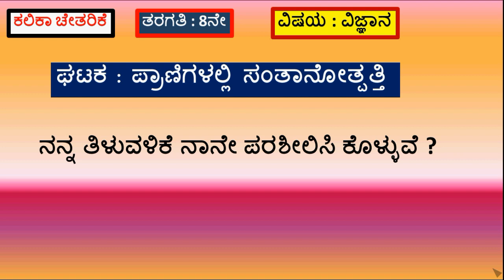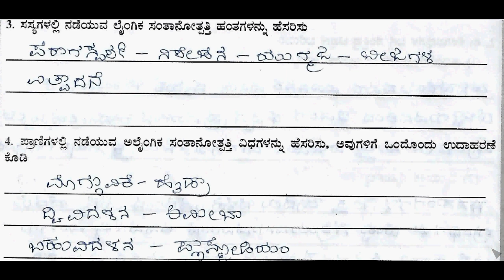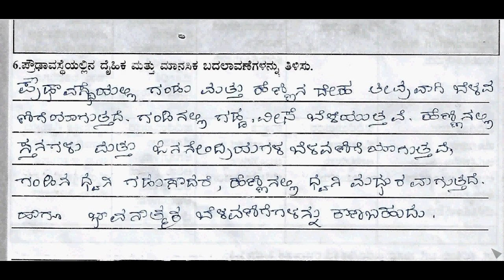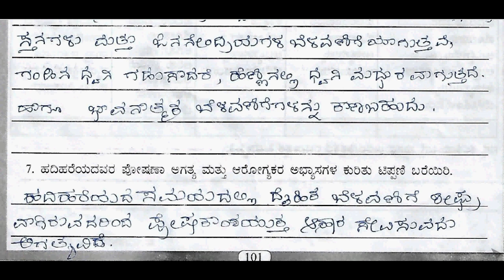kalika chetharike ವಿಜ್ಞಾನ 8 ನೇ ತರಗತಿ ಘಟಕ 12 ಪ್ರಾಣಿಗಳಲ್ಲಿ ಸಂತಾನೋತ್ಪತ್ತಿ ನನ್ನ ತಿಳುವಳಿಕೆ ನಾನೆ ಪರಿಶಿಲಿ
kalika chetharike  ವಿಜ್ಞಾನ 8 ನೇ ತರಗತಿ ಘಟಕ 12 ಪ್ರಾಣಿಗಳಲ್ಲಿ ಸಂತಾನೋತ್ಪತ್ತಿ  ನನ್ನ ತಿಳುವಳಿಕೆ ನಾನೆ ಪರಿಶಿಲಿಸಿ ಕೊಳ್ಳುವೆ.